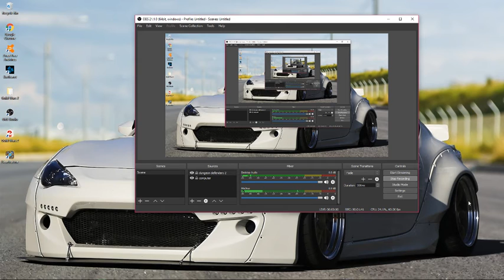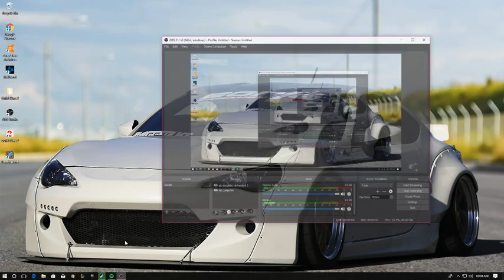The new Logan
comment what you want to see on this channel.